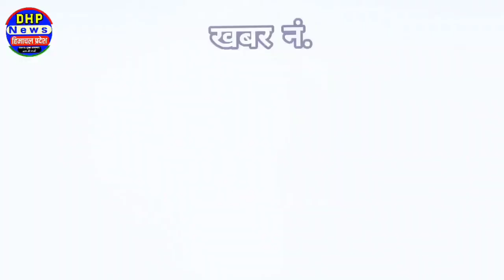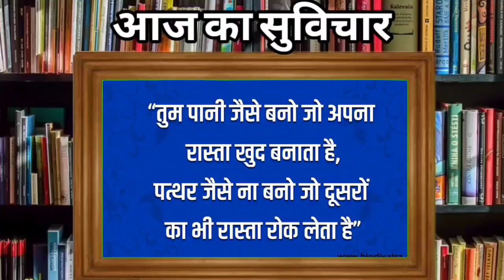🔴14 July 2023 Himachal Pradesh News Today | HP News | @DHP News hpnews himachalnews | HP News live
himachal news live today 14 July 2023
Cbse results 2023
himachal news today
hp news
हिमाचल न्यूज़
himachal pradesh
 himachal pradesh
himachal samachar
news himachal
shimla live
HPSSC News
HPPSC News
himachal samachar
Jairam Thakur news
Sukhwinder Singh sukhu new cm news
Ops news himachal pradesh
Joa it paper leak news
Himachal Pradesh weather news
Mukesh agnihotri deputy cm himachal news
Pratibha Singh himachal news
Vikramaditya Singh himachal news
Cabinet minister himachal pradesh news

Himachal News | 14 July 2023 | Himachal News Live Today | HP NEWS | Himachal News Today | DHP News

Himachal News 14 July 2023 | Himachal News Today Live | HP News | Himachal Pradesh Breaking News